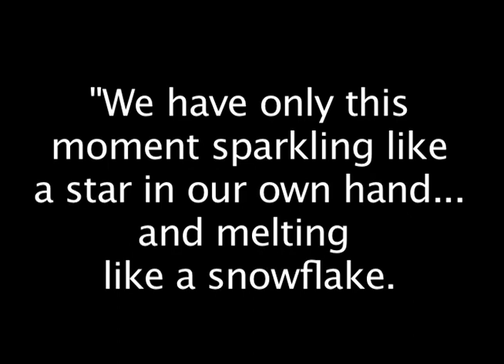2011 Calder Cup Team video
Locker room video shown to the Binghamton Senators prior to 2011 Calder Cup Finals